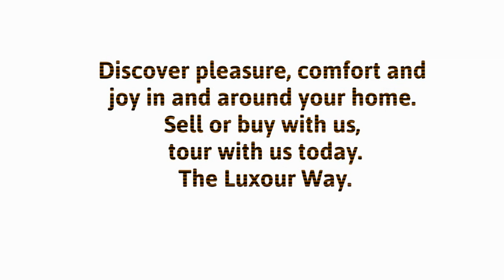Matt Orzech | Real Estate Banker & Broker | Interview by Jessica Peterson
Is it easier to WOW people when your emotions are in check. Matt Orzech has invested countless hours in training and he shares some of his insider information!. He is a skilled coach and real estate junkie. Matt's diverse background as a Real Estate Banker and Broker, plus working as a Divorce Attorney, allows him to help individuals thrive in different situations. He also coaches his real estate team and clients to achieve top-notch results beyond just selling or buying houses. He will help you gets the job done while making it fun!